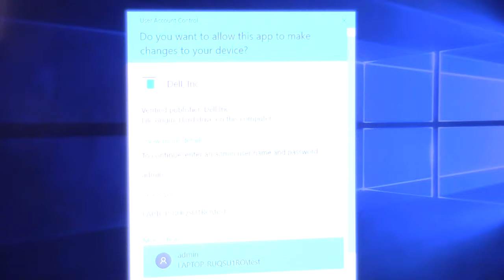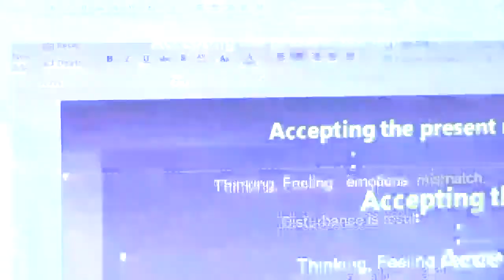Atmadarshana Class(Gowdapada Group)_Talk 7(No Doership - Acceptance)_05Sep2018